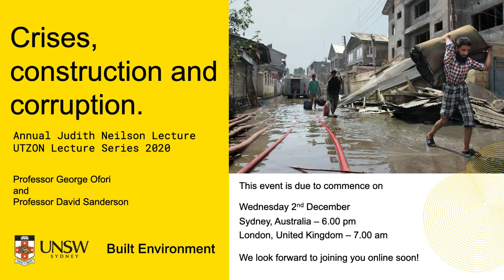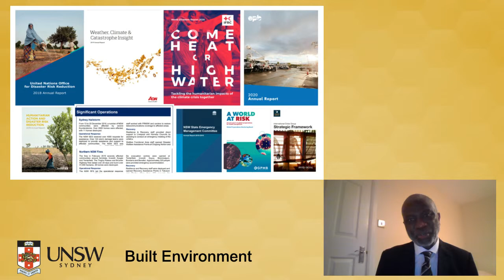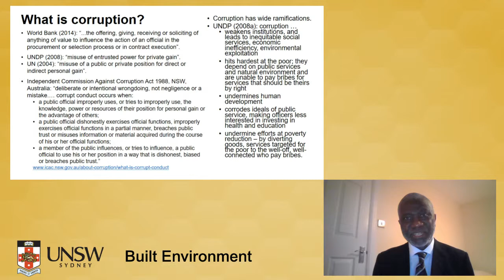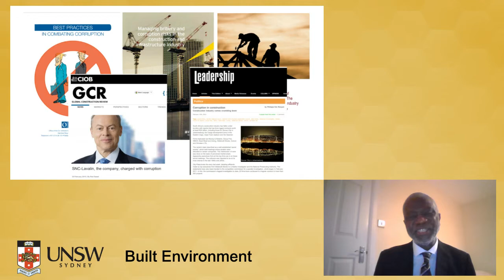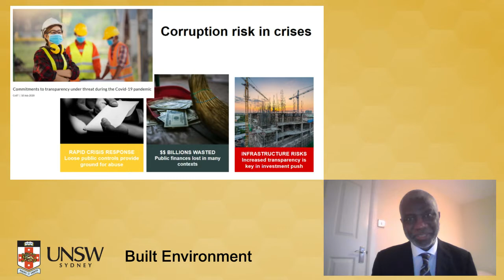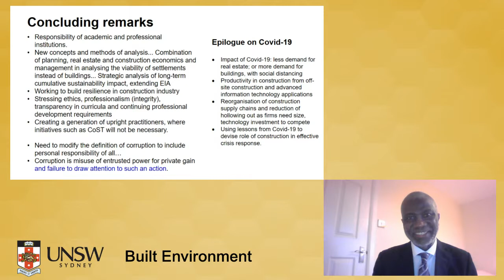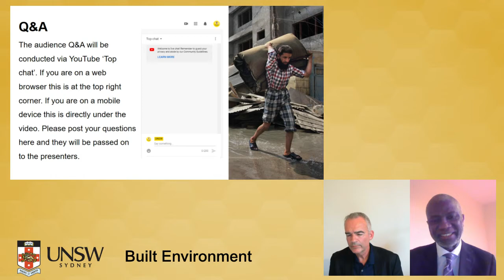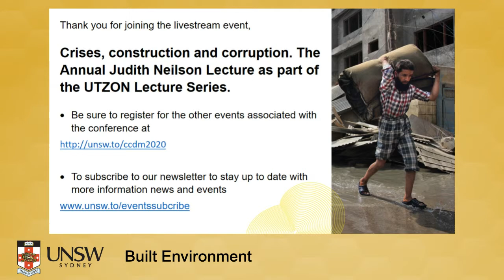Crises, construction and corruption I Utzon Lecture Series